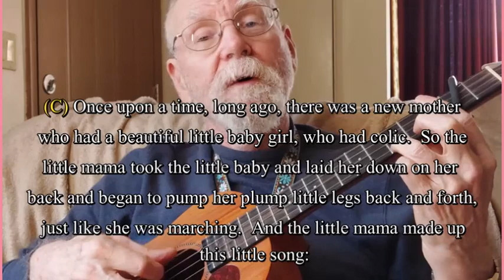Colic March (Song for Mother's Day) (Ukulele, Lyrics, Chords)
Colic March is a little improvisation made by Baby Ruth's mom back in 1980.  For best results, 1) baby should perform a half-time high kick at "march (rest) march (rest)" 2) repeat until desired outcome in achieved.